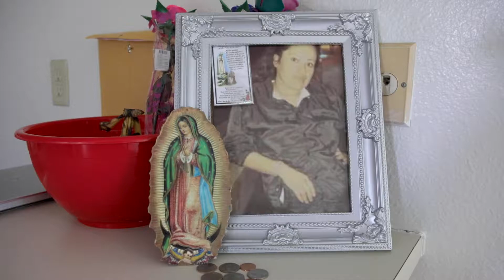"It's amazing to see that there's still good people."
Home has never meant more than it does today. Thanks to the ASOH community, more than 1500 former foster youth and their children are in more than 550 fully-furnished homes and are truly safer at home today.

MISSION
A Sense of Home prevents homelessness by creating first-ever homes for youth aging out of foster care system by redistributing donated furniture and home goods and mobilizing the community to create those homes. One study showed that 50% of those struggling with homelessness are former foster youth. The homeless crisis can only end through prevention.

VISION
We believe, as Confucius stated, that "the strength of a nation derives from the integrity of the home,” and that a home full of hope, dignity and love is the first step in homeless prevention. We envision a society where the excess of businesses and individuals are shared through a community experience with those in need of “home.” We envision a world where furniture and appliances are never sent to landfills, but always given an upcycled second life. We believe that homelessness can only be eradicated through the active participation by all community stakeholders when focusing on prevention. The largest sector falling into homelessness are virtually invisible to society. They are the young people who survived the foster care system only to exit the system having to fend for themselves. To this end, we vow to work relentlessly toward the accomplishment of our mission.